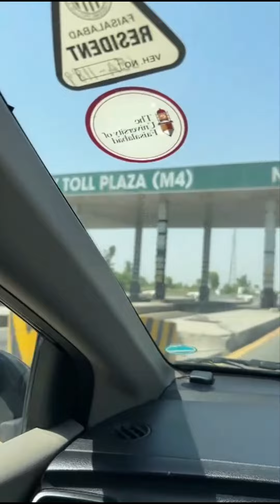پاکستان جانے سے واپسی تک کا سفر ✈️Pakistan jane se Wapsi ♥️ tak ka Safar By Noor Ul Huda UK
پاکستان جانے سے لے کر واپس آنے تک کا سفر اس ویڈیو میں کچھ جھلکیاں دیکھنے کو ملیں گی